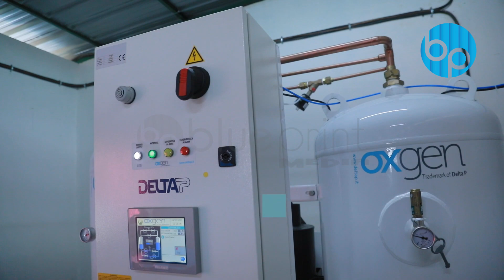ഓക്‌സിജന്‍ ജനറേറ്റര്‍ പ്ലാന്റ് താലൂക്ക് ആസ്ഥാന ആശുപത്രി പുനലൂര്‍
ഓക്‌സിജന്‍ ജനറേറ്റര്‍ പ്ലാന്റ്
താലൂക്ക് ആസ്ഥാന ആശുപത്രി
പുനലൂര്‍ ഓക്‌സിജന്‍ജനറേറ്റര്‍പ്ലാന്റ്